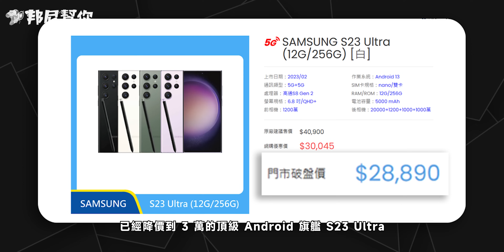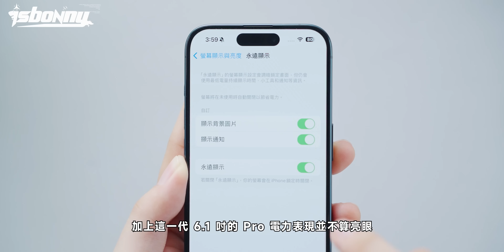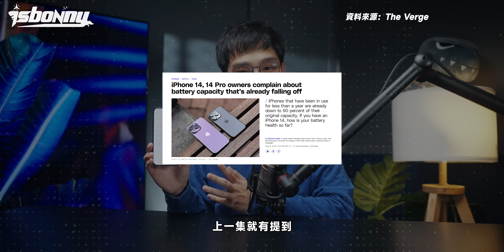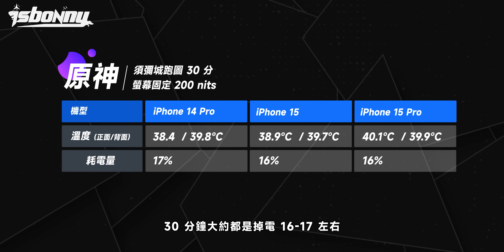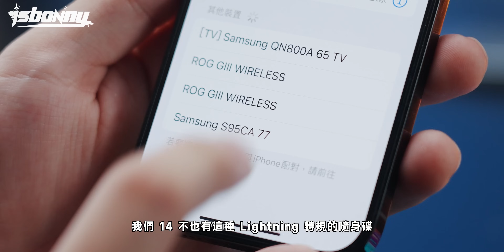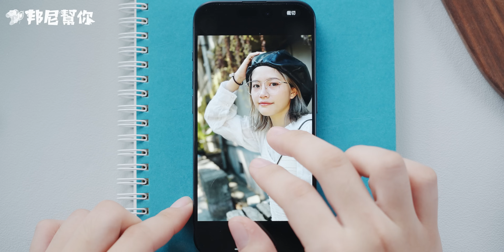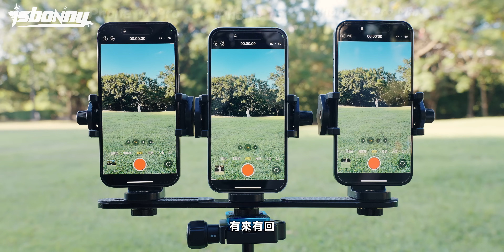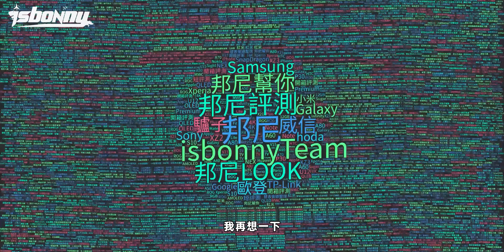「邦尼評測」必看！iPhone 15 最終到底推不推？7 大 關鍵優缺點 實測！iPhone 15 開箱評測（過熱災情？對比15 Pro 14 Pro 螢幕 充電 蘋果i15 選購建議 值不值得買？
邦尼幫你 3C 科技評測 ptt 2023 iPhone 15 重點詳細實測 到底 iPhone 15 對上 iPhone 14 Pro / iPhone 15 Pro 要怎麼選？買新還是買舊呢？蘋果 Apple iPhone 15 / iPhone 15 Pro / iPhone 15 Pro Max 重點實測、相機實測、效能遊戲實測、充電速度實測、螢幕亮度 色域色準實測，不開箱不評測實測、評價、推薦、值不值得買。

除了實測 iPhone 15 外，我們也同步對比實測 iPhone 14 Pro 再對比 iPhone 15 Pro Max / iPhone 15 Pro 在效能；溫度；過熱災情的差異和細節。蘋果也帶來了全新的 USB C 充電接孔 全新動態島 Dynamic Island 膠囊螢幕開孔設計 Pro 系列同樣支援 ProMotion 120Hz 螢幕。

iPhone 15 Pro 支援全鏡頭夜間模式 ；4800 萬畫素相機，可以合成到 2400萬、Deep Fusion , Smart HDR 5，支援 5G ，防摔螢幕 採用 Ceramic Shield 超瓷晶盾。iPhone 15 Pro 採用三鏡頭相機 4800 萬主鏡頭，支援第二代 Sensor Shift 感光元件位移式穩定功能 、1200 萬超廣角鏡頭、3 倍光學變焦長焦鏡頭 支援 OIS，以及 28mm 35mm 48mm 2 倍混和變焦 。

iPhone 15 Pro 也支援電影級錄影功能、Dolby Vision 錄影、ProRes 錄影、Apple ProRAW，可以在錄影後重新運算散景效果。支援 4K 60fps Dolby Vision HDR 錄影，後續有機會帶來日拍、夜拍、錄影實測，iPhone 15 Pro / iPhone 15 Pro Max 分別搭載 6.1 / 6.7 吋 Super Retina XDR 螢幕，戶外 2000 尼特的峰值亮度，HDR 1600 尼特，最高 1000 尼特，支援 ProMotion 120Hz 螢幕更新率，支援 Dolby Vision 杜比視界、 HDR10  顯示效果、DCI-P3 ，音效上搭載雙喇叭，效能上搭載 A17 Pro ，iPhone 15 採用 A16 Bionic ；盒裝不再隨附充電器及耳機，支援 MagSafe 磁吸無線充電 , Qi 無線充電 , 支援 5G , Wi-Fi 6 , Face ID , IP68 水下六公尺防水，請持續追蹤邦尼獲取第一手實際進行快充效能等超完整實機實際測評。

- 邦尼找重點：
iPhone 15 最終到底推不推? 7大關鍵優缺點實測
0:00【開場】
1:33【螢幕規格差異】螢幕更新率 / Always On / 螢幕亮度
3:50【色域 & 色準測試】Delta E‹1 / DCI-P3
5:38【imos iPhone 15 全系列配件】
6:14【效能規格】A16 Bionic / 6GB ROM
6:52【Geekbench5 跑分測試】對比 A16 vs S8 Gen2
7:07【3DMark Wild Life Extreme 跑分測試】對比 A16 vs S8 Gen 2
7:24【3Dmark Solar Bay 光追測試】對比 A16 vs S8 Gen 2
8:37【原神測試】溫度實測 / 耗電量
9:18【4K 60FPS Dolby Vision 連續錄影測試】溫度實測 / 耗電量 / 對比 S23 Ultra
10:08【3DMark Wild Life Extreme 20 輪壓力測試】穩定度 / 溫度實測
10:52【YouTube 影片連續播放一小時測試】耗電量
11:43【USB C 接口】Hub / USB 讀取
12:51【充電測試】充電速度測試 / 最高充電瓦數 / C 口反充
13:53【2400 萬畫素模式】樣張參考
14:37【日拍樣張參考】HDR 模式 / 人像模式
14:52【自動人像功能】 樣張參考
15:55【iPhone 15 Pro Max 5X 光學變焦】樣張參考
16:34【夜景模式】樣張參考 / 對比 S23 Ultra
17:56【錄影體驗】4K 60FPS / 連續切換鏡頭 / 長焦樣片參考
18:44【選購建議】
20:52【總結】

本期卡司：
出演：iPhone 15 / iPhone 15 Pro / 15 Pro Max / 14 Pro / S23 Ultra
主謀（製作人）：邦尼
內容創造者：威信
影像創造者：驢子
恐龍照護員：Abby, Howard
內容夥伴：IWAISHIN 愛威信 3C 科技生活
特別感謝：imos , 每一個看影片的「你」